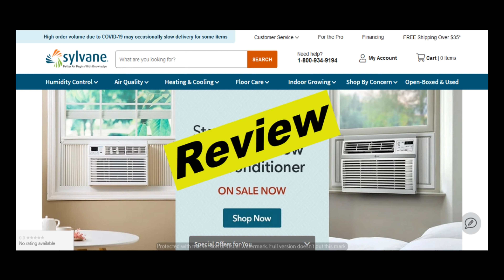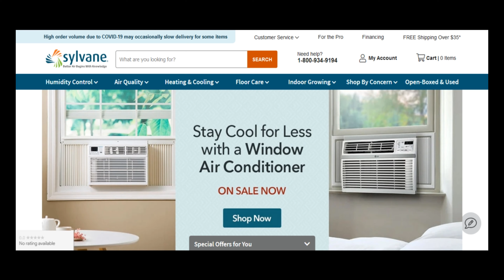Sylvane Review | Real User Reviews of Sylvane.com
Video script:
Hello everyone, today I will be reviewing Sylvane. If you want to know if Sylvane is good, then please watch this video till the end, also if you are looking to read real user reviews left by users who have experience with Sylvane, then please checkout the first link in the description below, at the website - thecjreviews.com
000

Hello everyone, Sylvane was launch on 8th, may, 2001. Currently, we don't have direct experience with Sylvane, so, we would like to invite everyone to leave a comment about Sylvane if you have experience with them on our website and also in the comment section below. By doing so, you will help everyone and let them know if they should do business with Sylvane.
000

We havn't found any reviews yet for Silvane, if you would like to leave a review for Sylvane, feel free to leave them on our website at thecjreviews.com or leave it in the comment section below. We hope you found this video useful and we thank you for co-operating with us by leaving your reviews.

000

People also search for:
sylvaneth
sylvaneth lore
sylvaneth painting
sylvaneth tactics
sylvaneth warcry
sylvan esso
sylvaneth army
sylvane john
sylvane air purifiers
sylvan lacue
sylvan esso coffee
sylvan esso die young
sylvan esso live
sylvan esso radio
silvàn areg
sylvane better air
sylvane condensate pump
sylvane dehumidifiers
sylvane sliding door kit
sylvan esso hey mami
sylvan esso dress
sylvan esso tiny desk
alcatraz jack sylvane
sylviane jouve
niyibigira sylvane
sylvaner
sylvaner marsch
sylvaner pronunciation
sylvaner olivier
sylvane santa fe classic dehumidifier